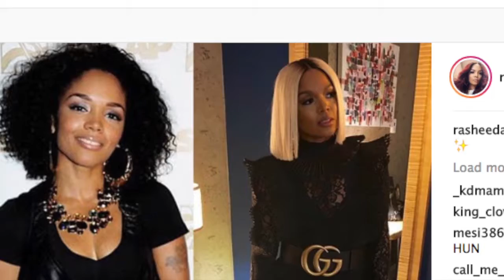Rasheeda Frost’s 2009 Vs 2019 Photos Have Fans Saying She Hasn’t Aged A Day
Rasheeda Frost posted a photo from back in 2009 next to another pic from 2019. Comparing the two photos it’s pretty safe to say that the Boss Lady looks as if she has not been aging at all according to her fans and we have to agree on this one.